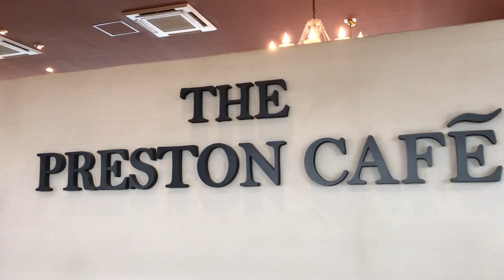【初めてのジムニー JB23】ジムニー女子💕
★動画撮影使用カメラ★

アルミ
NITRO POWER / CROSS CLAW

タイヤ
トーヨータイヤ オープンカントリー